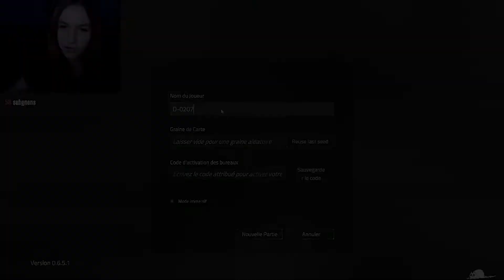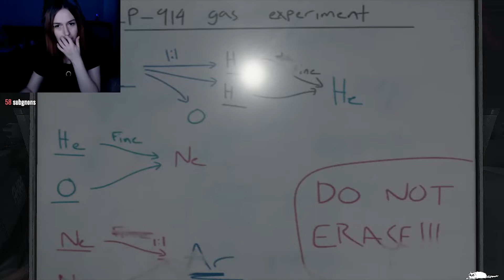SCP : Unity | ILS SONT DE RETOUR EN HD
SCP est de retour mais cette fois sous Unity ! un jeu tout beau, tout neuf, tout propre : mais toujours aussi DANGEREUX !